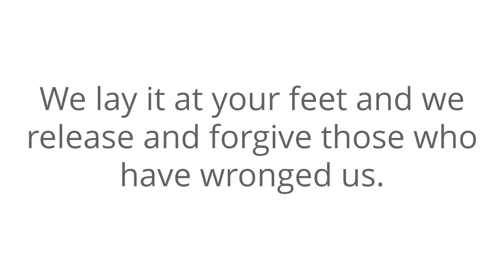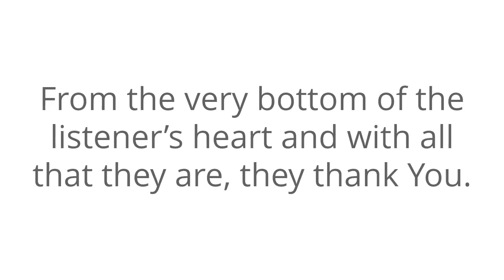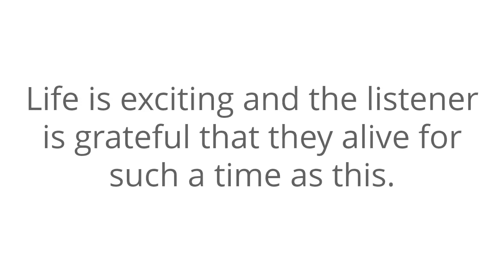Prayer For Thanking God Prayer For Thanksgiving